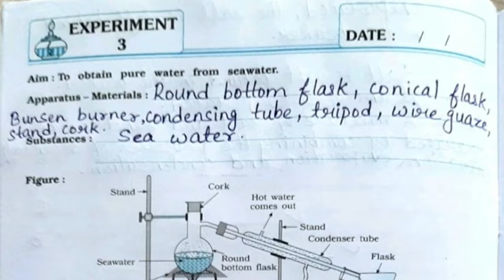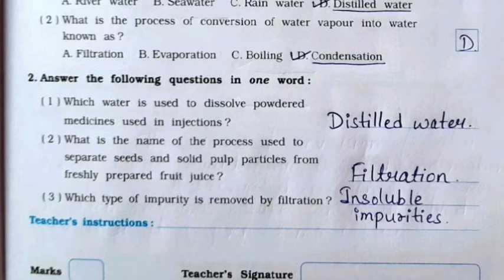Class 6 | Science Journal | NCERT | Experiment 3 | Obtain pure water from seawater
Experiment 3, To obtain pure water from seawater, complete solution is given in this video.